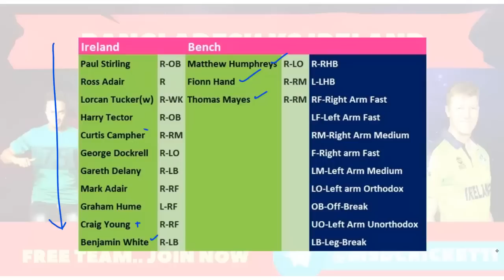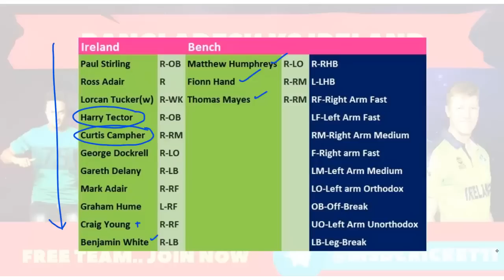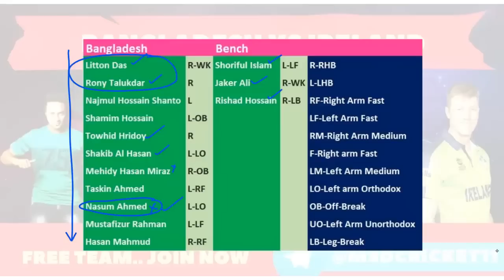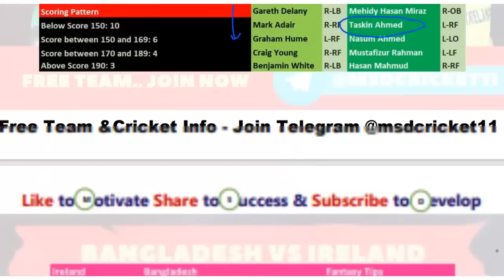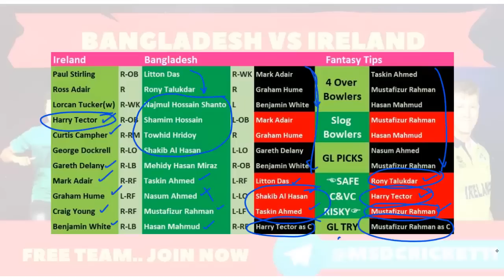BAN vs IRE 3rd T20I Dream11 Team Prediction in Tamil || Bangladesh vs Ireland || 31/03/2023